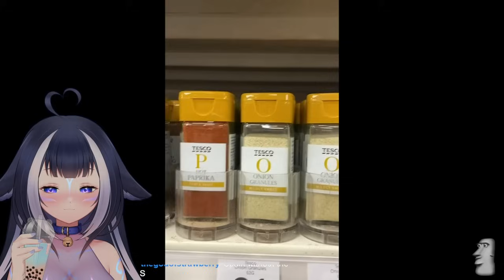Shylily Try Not to Laugh Challenge by Rocky Videos